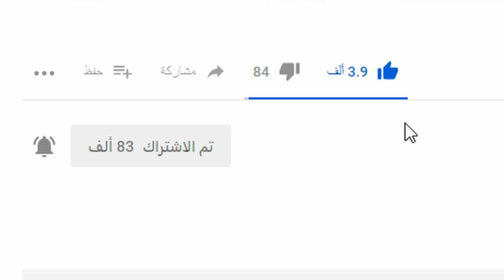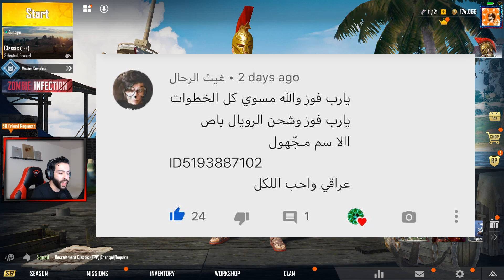تفجير صناديق الجديدة😍 وتوزيع شدات للمشاهدين🎁PUBG MOBILE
لاتنسى اللايـــــك (👍) و الاشــــتراك (👤) وتفعـــيل زر التنـبيهـات (🔔)